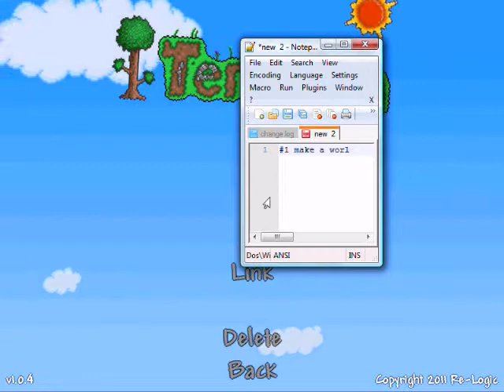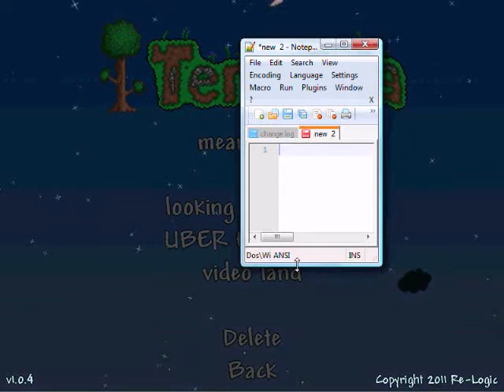how to make things in terraria part 1 with link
it's something new i did :D